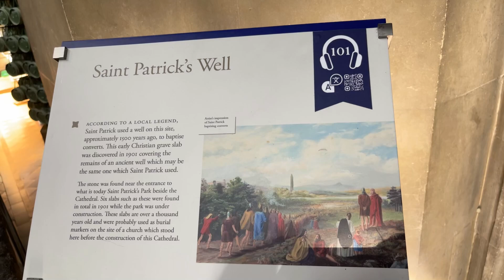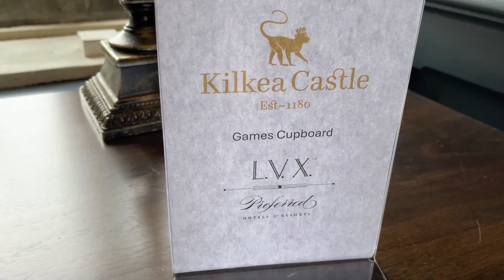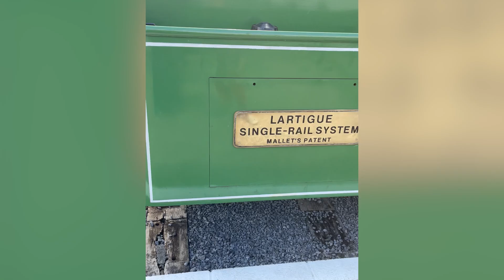Ireland Adventure with the Family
Fun family trip to Ireland that included Dublin, Celtic Nights, Kilkea Castle, fishing in Killarney, Lartigue Monorail, Ross and Bunratty Castles, National Bird of Prey Center and the Gap of Dunloe.

Bruce's favorite parts were driving the boats, going on the ferry and flying the hawk.